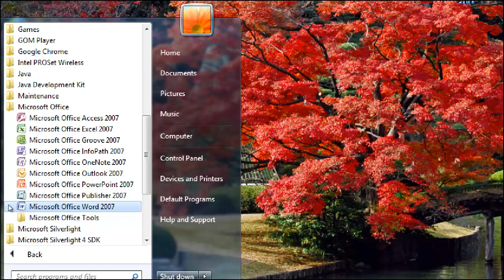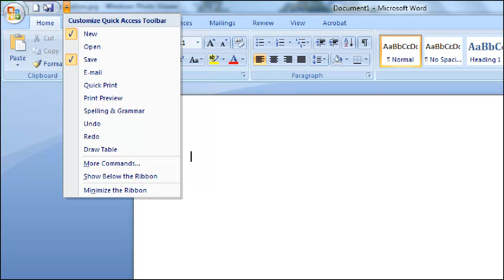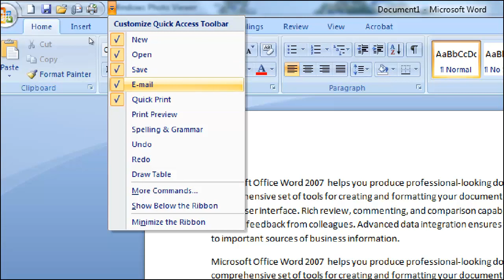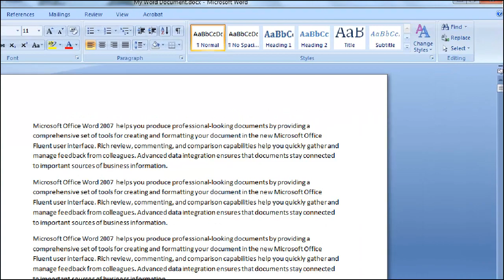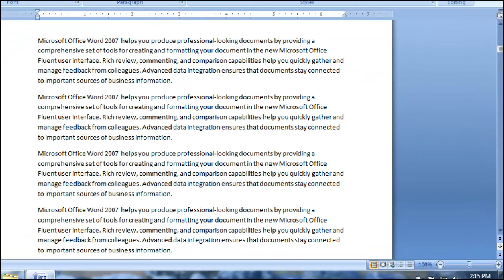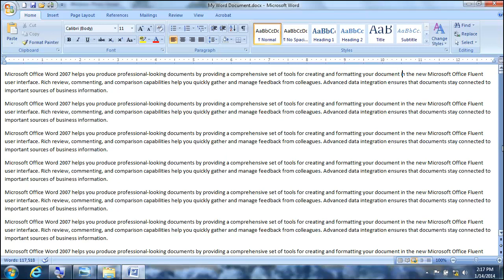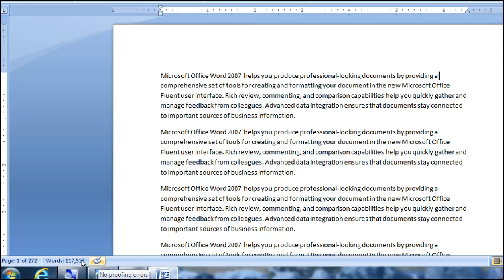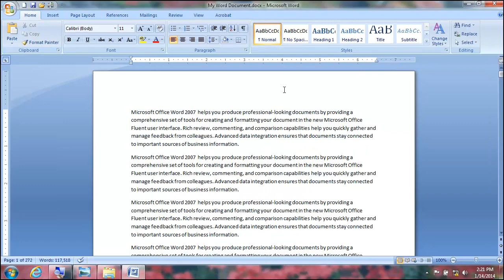Office 2007 Word Components Explanation